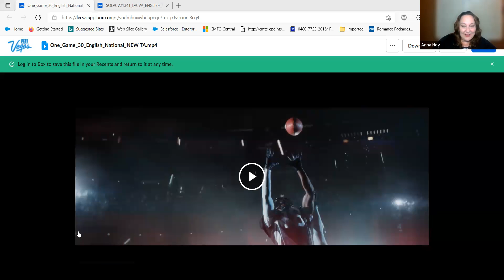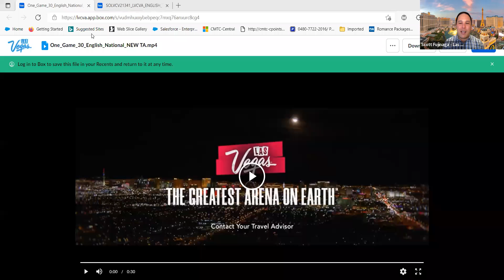What’s New and Hot in Las VegasI!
SPORTS
The Greatest Arena On Earth – One Game
NFL Draft – April 28th – 30th

WEDDINGS
5 Millions Love Stories – Forever Happens Here

NEW HOTELS
Circa Las Vegas
Virgin Hotels Las Vegas
Resorts World Las Vegas

RESTAURANTS & BARS
Supper Clubs – The Mayfair, Delilah, Superfrico
Speakeasies – Barbershop, Ghost Donkey, Here Kitty Kitty, The Count Room & On The Record
Caviar Bar @ Resorts World
Food Tours – Guided & Self-Guided

NEW ATTRACTIONS
Area 15 – Meow Wolf, Lift Off, Lost Spirits & Rated Red (burlesque show)
Arcadia Earth – Art exhibition that is an extended reality experience through 15 major exhibits shine a light on ecological issues of our planet
SpeedVegas Motorsports Park – features Exotics Racing, Vegas Off Road & SuperKarts

UPCOMING ATTRACTIONS
Illuminarium @ Area 15
Flight Club @ The Grand Canal Shoppes